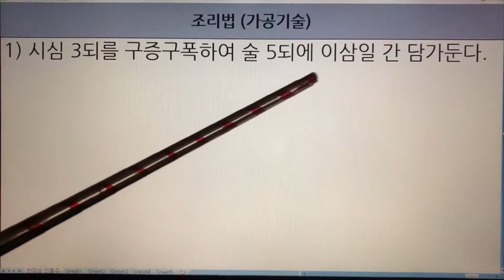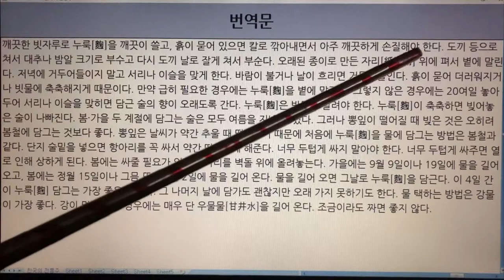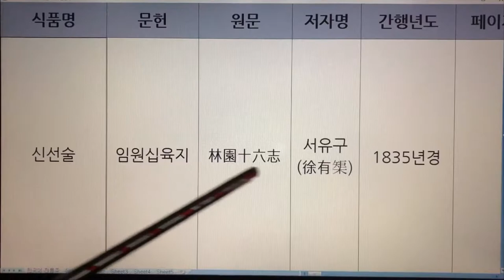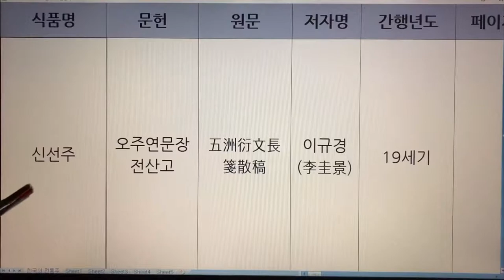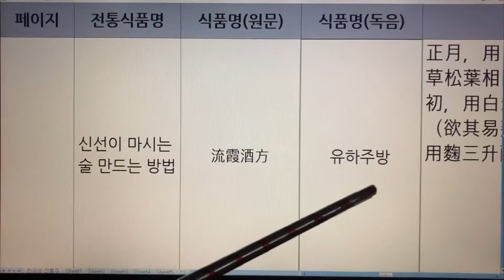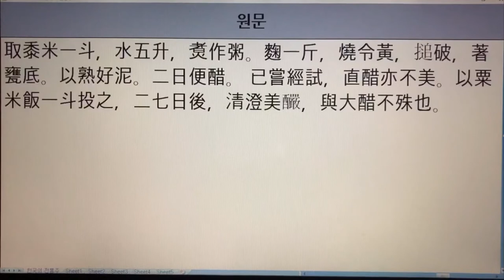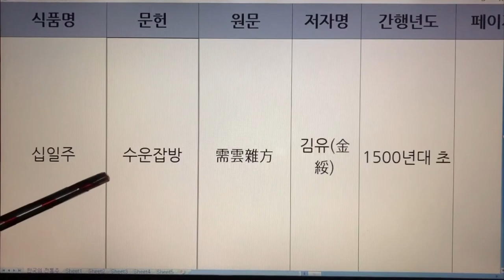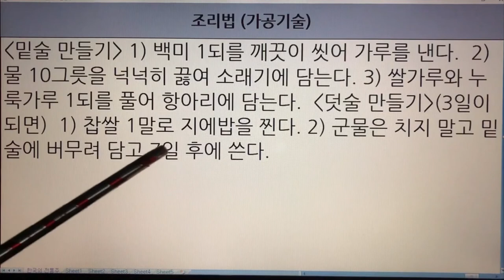133~140. 한국 전통술(Korea Traditional Sake) - 시심주, 신국주, 신방주, 신선술, 신선주, 신성고주, 심주, 십일주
133~140. 한국 전통술(Korea Traditional Sake) - 시심주, 신국주, 신방주, 신선술, 신선주, 신성고주, 심주, 십일주

133. 시심주 - 임원십육지-보양지
134. 신국주 - 제민요술
135. 신방주 - 온주법, 산가요록
136. 신선술 - 임원십육지
137. 신선주 - 오주연문장전산고, 임원십육지
138. 신성고주 - 제민요술
139. 심주 - 제민요술
140. 십일주 - 수운잡방, 술만드는법